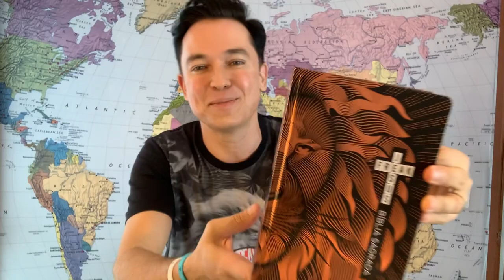Não pare de fazer um pouquinho para Deus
Seja Louco por Jesus 🙏

Atualmente dirige o programa “FreakTV”,  antigo “Nunca é tarde”, na Rede Super de Televisão em Belo Horizonte. Também produz diversos vídeos e séries de pregações, entre elas, as séries: “Loucura do Mês”, “Na Corda Bamba” e “Youtuber” além de publicar suas pregações e devocionais. Entre as mais populares estão: “Alegria na integridade”, “Endireitando o encurvado”, “Alegria na comunhão”, “Alegria no perdão”, “Alegria que continua”, “Jesus Freak Killers: Desalinhar-se”, “Tratando as áreas mais frágeis”, “Esquecendo as raízes”, “Alianças erradas”, “Alistamento”, “Vítima ou vitorioso”, “Mate seu passado para salvar seu futuro”, “Deixa Deus ser Deus”, “Vencendo nos dias maus”, “Minha vida igual Davi”, “O homem da mudança foi lá em casa”, “A fé mais simples do mundo” , “Lembrando a Dori”, “Voltando a loucura por Jesus”, “Vencendo a depressão com uma loucura por Jesus”, “Os milagres de Jesus”, “Os milagres de Jesus na vida financeira”, “Testemunho”, “Estabilidade emocional”, “Pornografia”, “ O Espírito Santo e nossas emoções”, “Uma vida de oração”, “Chega de desculpas”, “Voltando ao ponto da derrota”, “Unção na área financeira”, “Como conheci Paty Girl”, “Atitudes que impedem a benção de Deus”, “ Deus me chamou e agora?”, “Pare de ser inconstante”, “Voltando a loucura por Jesus”, “Casados e solteiros”, “Será que as coisas precisam piorar para você dizer: cansei”, “O verdadeiro jejum”, “Oração, a chave para a vitória cristã” e vários outros.